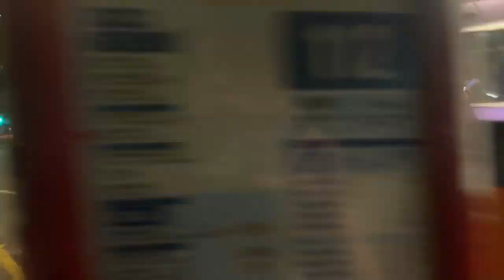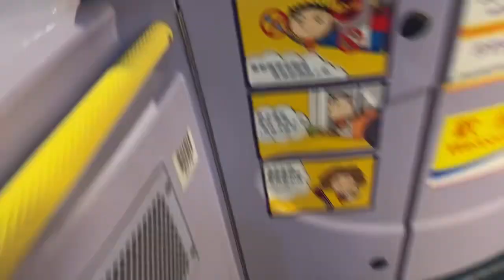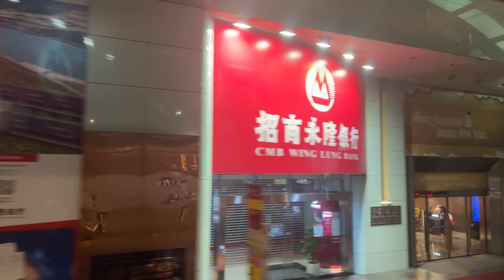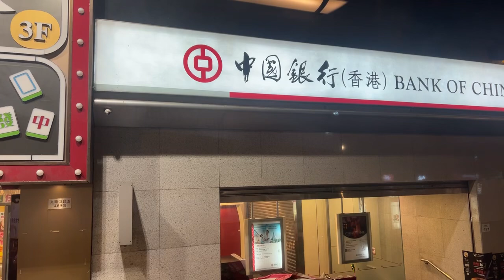Tony Cheung Transport and Life is live